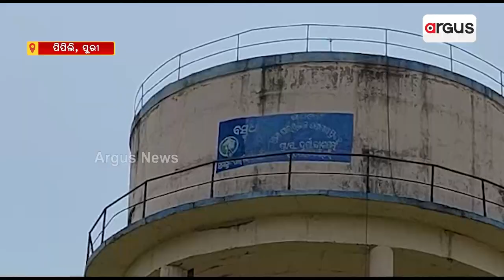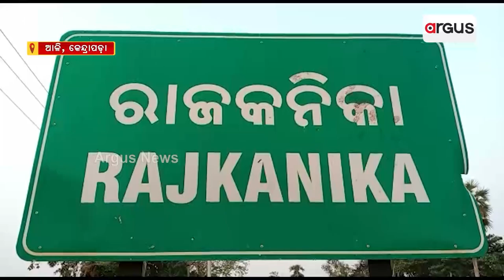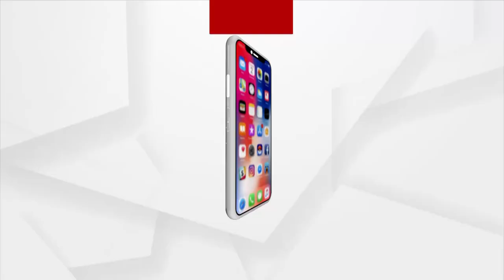Water Crisis Looms Before Arrival Of Summer In Villages Of Odisha